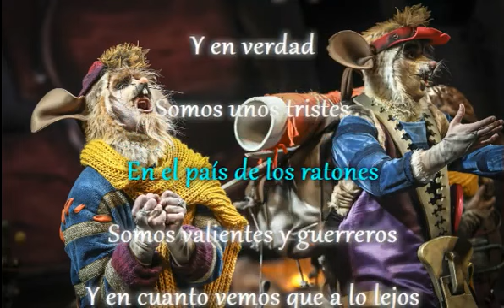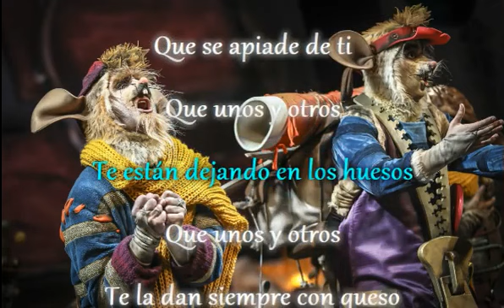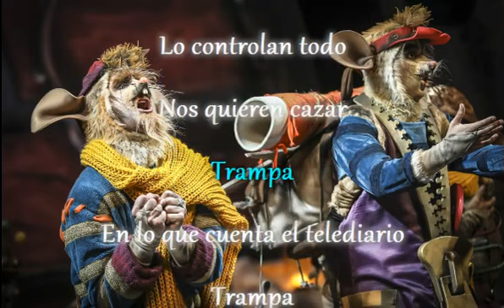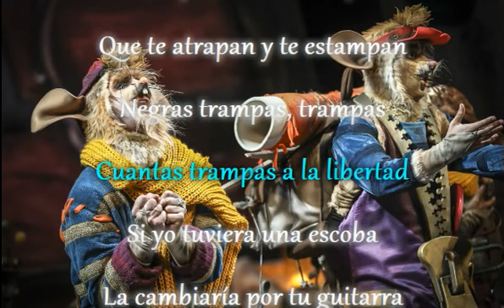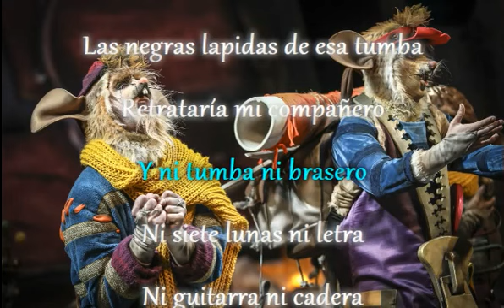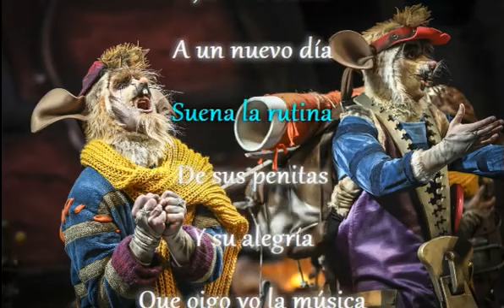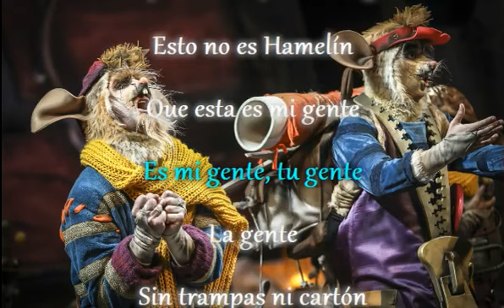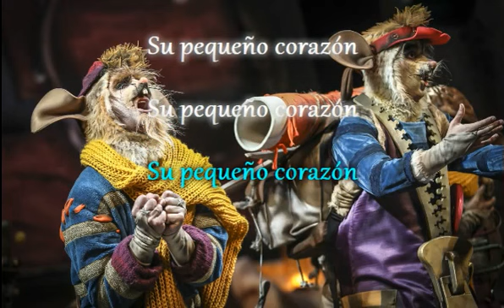Comparsa Los Listos Popurri con letra Sincronizada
COMPARSA Miguel Ángel García Argüez ‘el Chapa LOS LISTOS POPURRI CON LETRA SINCRONIZADA.